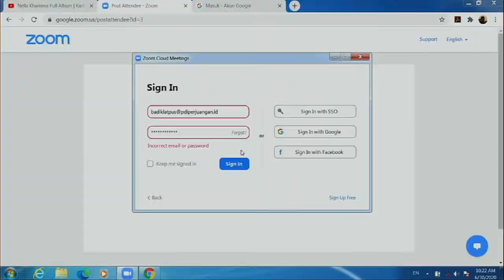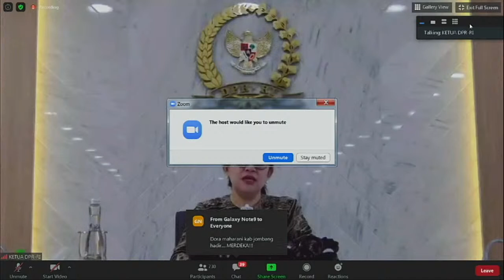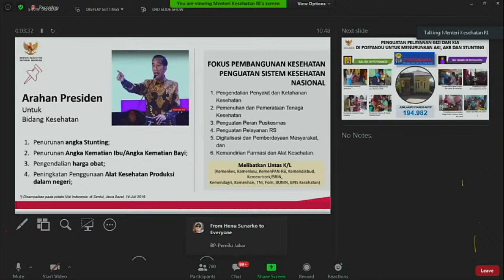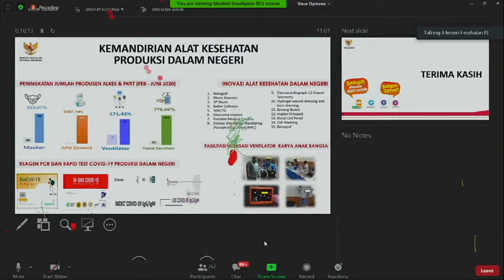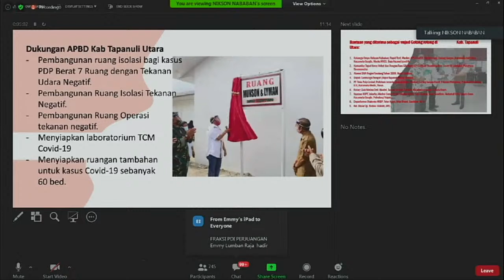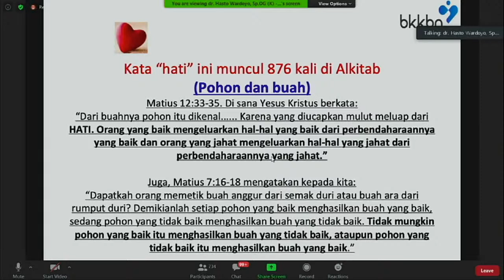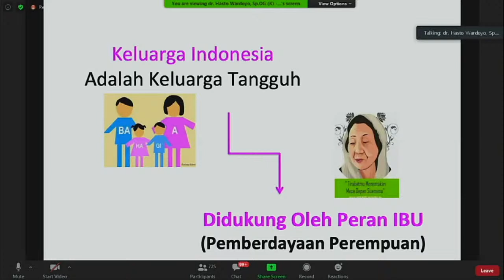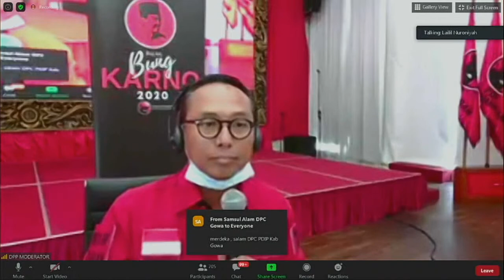Webinar 4 Bulan Bung Karno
Webinar 4 dalam rangka Bulan Bung Karno,
dengan tema "Politik Kesehatan Berdikari".